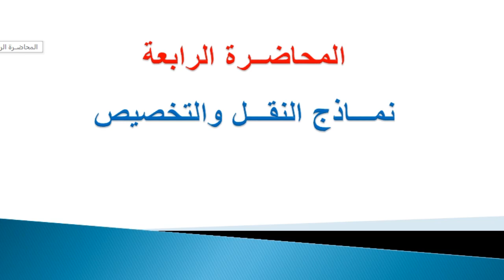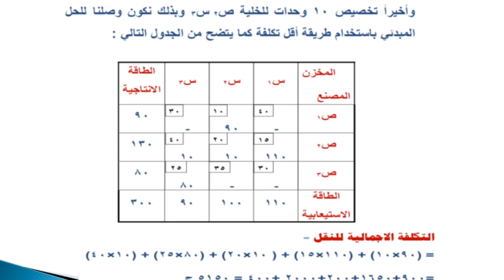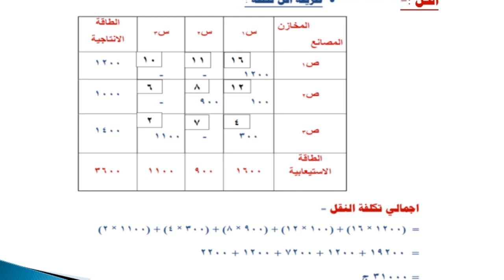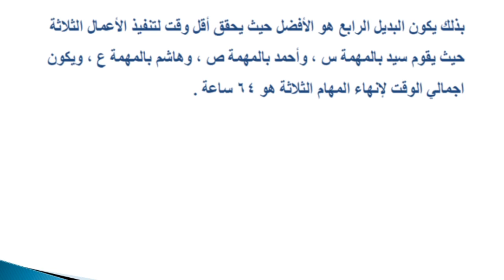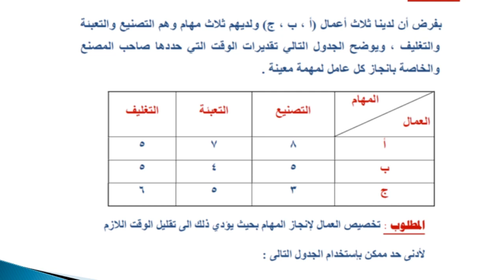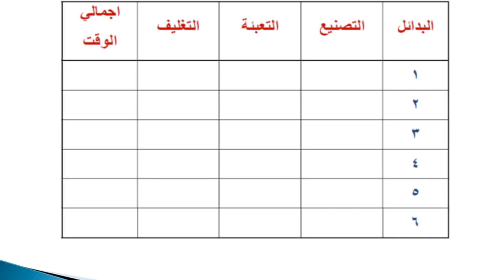مهارات حل المشكلات - د/ أنجه الصايغ - المحاضرة الرابعة